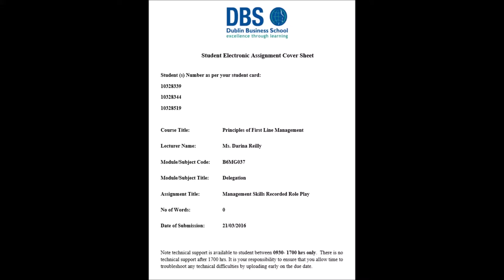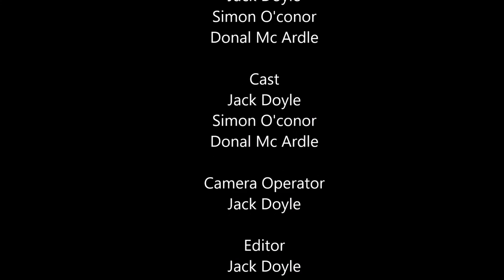First Line Management Movie Project